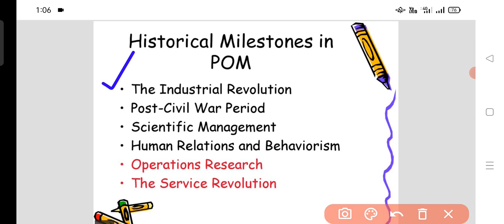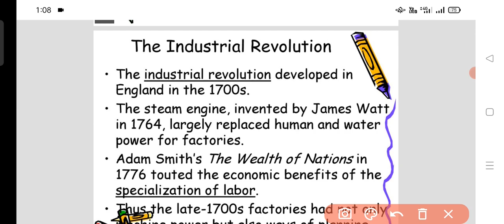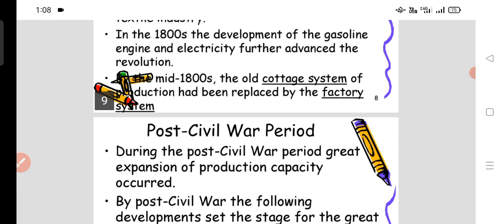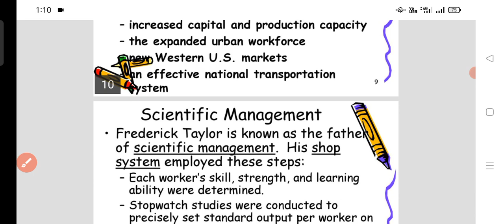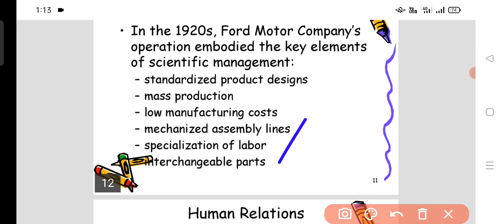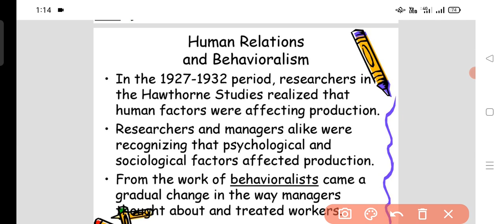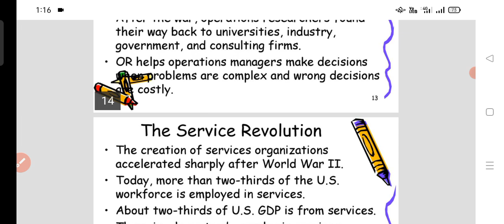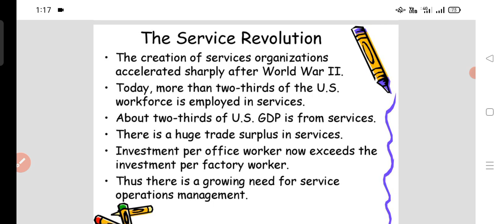evolution/ History of production and operations management BBA MBA MS Students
evolution of production and operations management BBA MBA MS Students

Operation Management
Science, Operation Research, Production management and Production and Operation Management. The concepts associated with Operation Management, perhaps, have their roots embedded in the development of early organizations. The class of problems represented by Operation Management came in the era after Industrial Revolution. This was a period of radical changes. People got replaced by machines and water and mule power replaced human muscular efforts. These developments changed the nature of production. As production moved from the cottage to factory, the seeds of operation management sprouted on fertile ground.